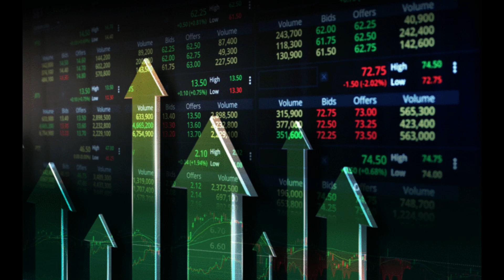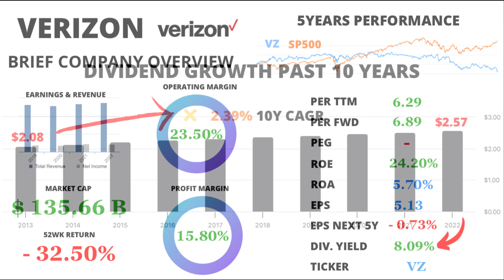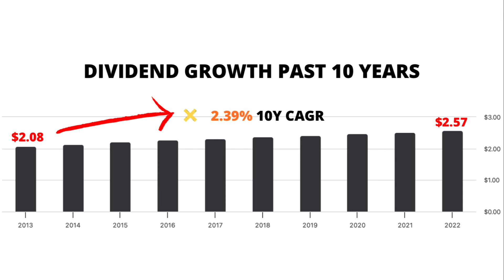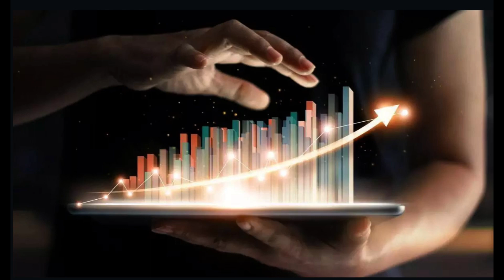Is Verizon a stock to BUY at its 52-Weeks LOW? | 🔥Quick Stock Analysis💵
Hey there, finance enthusiasts! 🤩 Join us on a thrilling journey into the heart of Verizon Communications - one of the telecom giants that's been shaping the industry for years! 🌐📱 We're breaking down all the critical financial metrics, from PER to Dividend Yield, to give you an exclusive look at Verizon's financial health. 💹💼

Curious to know how Verizon's been performing over the years? 📊📈 Don't miss our in-depth analysis of their profits, income, and what the future holds for this industry powerhouse! 🚀💹

Join us on this thrilling ride through Verizon's financial landscape! 🎢📊 You won't want to miss this! 💥💼